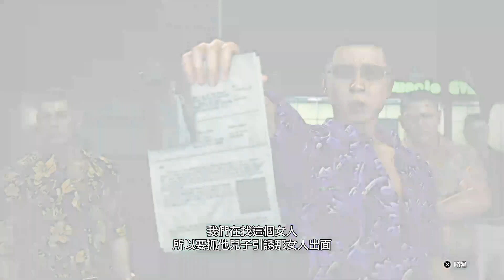人中之龍8 (第六章 慟哭 PART 5) 沒想到花輪也在...不是，怎麼連花輪都...除了幫過一番一次外不是沒接觸嗎？早想到會吸引...但如果有更好線索甚至已抓到...不會找你吧！ (HARD)